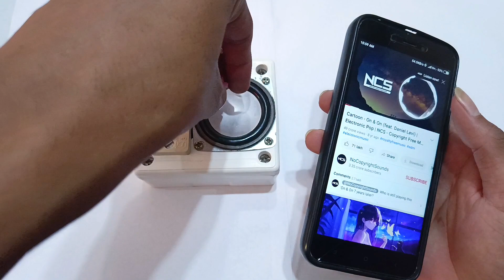घर पर बनाये Bluetooth Speaker | How To Make Bluetooth Speaker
Hello Friends Ajj K is video mein me ek bluetooth speaker bankar dikhaunga or iska sound quality bhi bohuti loud hai so video ko full watch karna or video achcha laga to video ko ek like karna.

bluetooth speaker
how to build a bluetooth speaker
bluetooth
how to make mini bluetooth speaker
bluetooth speakers
make bluetooth speaker
portable bluetooth speaker
how to make a speaker
how to make a speaker at home
best bluetooth speakers
Experiment By Rohit